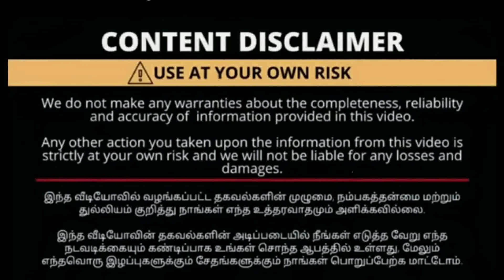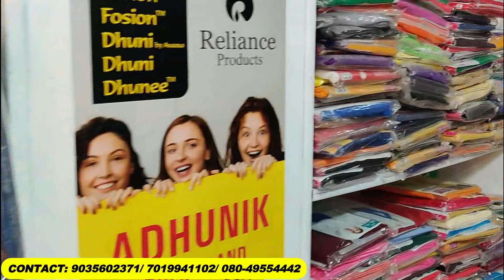3 Piece set wholesaler | Kurtis Wholesale Market | 2 Piece set wholesaler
Bangalore branded Kurtis wholesaler | Kurtis wholesale market| business vlogger

Kurtis wholesaler in tamil
(WhatsApp video call available
All Over India Delevery available.

SHOP ADDRESS

ADHUNIK DRESS LAND
wholesale dealers in: Tops And western outfits

4, 1st Floor, S.V. Lane,
Opp Venugopal Swamy Temple
(Near Vijaya Vihar Hotel),

Hi this is MAHI
BUSINESS VLOGGER channel admin

In Our BUSINESS VLOGGER Channel  platforms

விளம்பர தொடர்புக்குfor advertising promotion in our channel contact BUSINESS VLOGGER YouTube channel ( 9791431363 )

Umbrella dresses
branded Kurthis